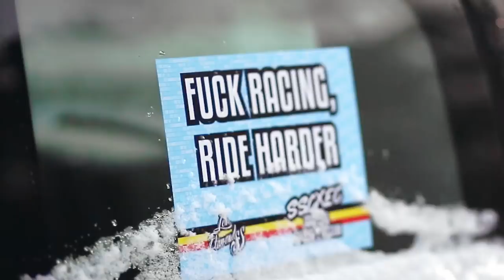BOMBTRACK AT THE "SSCXEC 2018"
… one first, everybody else second!

For its 5th edition, after having the Netherlands, France, Germany and U.K. in past years, the mekka of Cyclocross was finally inviting: Ladies & Gentleman, welcome to BELGIUM!

But it wasn’t only happening in the motherland of mudracing - this year’s championchips took actually place right in the town of the famous Worldcup CX-course in Koksijde. Again the starter’s left their fairness at home, but brought therefore the best vibes they could bring and appeared from all over Europe. The field was strictly limited to 150 starters, but those who knew what usually happen on spot came nevertheless and were „unofficially" racing along.. - rules only exist to be broken! Beside a 3-season day (heavy snow in the morning, heavy sun in the afternoon and light rain in the evening) it was all about tons of nice bikes, tons of nice people, tons of belgian beer and a spineless atmosphere. Santé! … see you next year in Switzerland?

Filmed by: Stefan „Fish“ Vis, Thòmás Errosinhache, Seal Hush Rush, Brandon Macemon, Thomas Becker and Bombtrack

Production: Tina Lagler & Blaž Miklič / OSM Films (ww.osmfilms.com)

Thumbnail shots: Ilaria Turri, Michiel Stoets, Calvin Cheung, Niccolò Varanini, Pieter Potters‎, Ronny Kemmeren, Hagbard Celine, Samuel Becuwe‎

Cop Shoot Cop appears courtesy of copyright control, “It Only Hurts When I Breath” is taken from their longplayer „Release“ (1993).